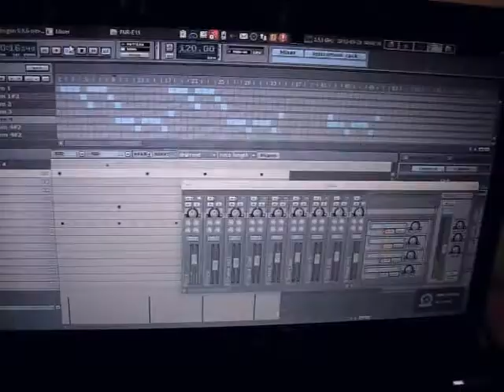unfa - Kran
Słowa:

Chodząc boso nie zauważyłem
I znów kranu nie dokręciłem
Miałem zamiar lecz na próżno
Woda wyciekła i jest już za późno

Kran!

Dlaczego nie krzyczysz, że woda ucieka
Przecież cenniejsza jest tu od mleka

Kran!

Znów mnie olałeś i nie dokręciłeś
Za karę wodę całą straciłeś
Będę się mścić na tobie, człowieku
Na moją zemstę nie znajdziesz leku

Kran!

Zamiast milczeć i się uśmiechać
Powinienieś się zamknąć i nie zwlekać

Kran!

Wstydź się za siebie,
Niecny ty kranie
Zamiast szczelności
Wolisz kapanie
Plamisz ceramikę
Rudym osadem
Pośród sanitariów
Ty jesteś gadem

Kran!